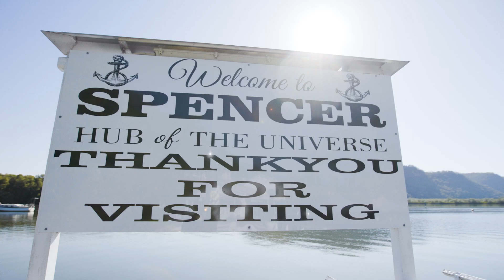Spencer, Hub of the universe | NSW Central Coast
Visit Spencer and you may just feel like you’ve found the “Hub of the Universe”...
Spencer on the Central Coast of New South Wales is the hub of many things – from sustainable art, to scenic sips, from vast waterway vistas, to secret stories from the past. Spencer's surrounds reveal World Heritage listed walks, immersive oyster tours, and the freshest local produce.